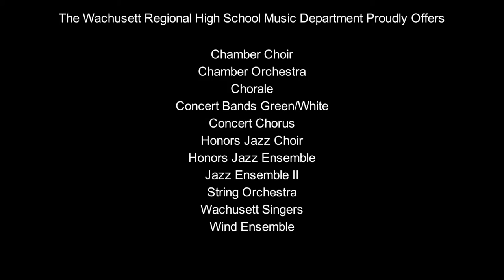Wachusett Regional High School Music Department Marketing Film/ Produced by Ben Ayotte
Independent film created by Ben Ayotte